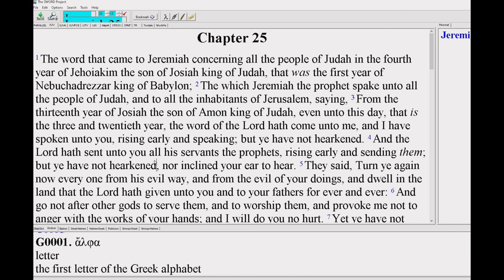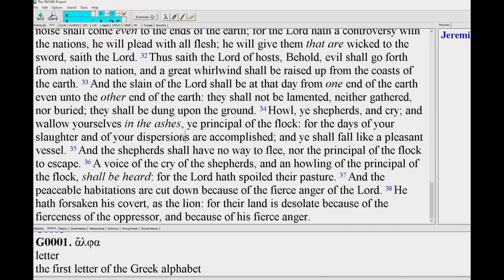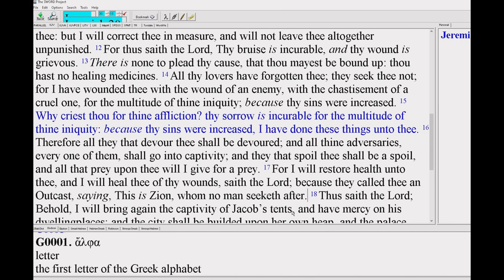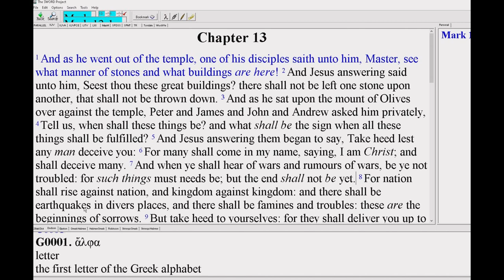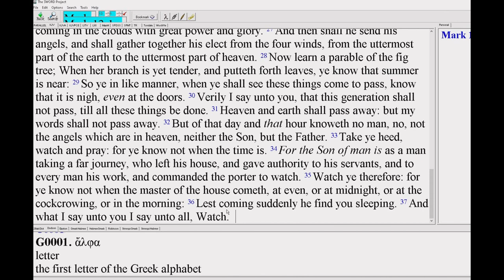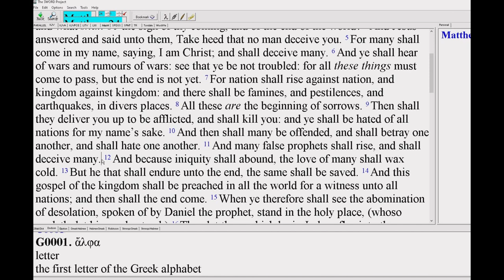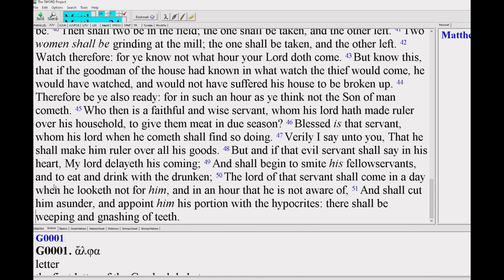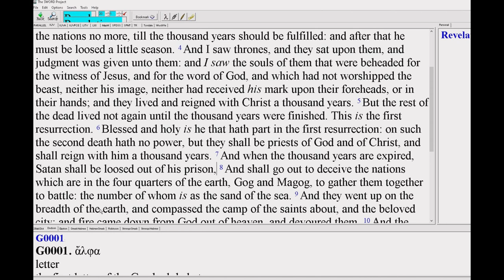The Great Tribulation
Jeremiah 25
Jeremiah 30
Daniel 12
Mark 13
Luke 21
Matthew 24
Revelation 13
Revelation 20